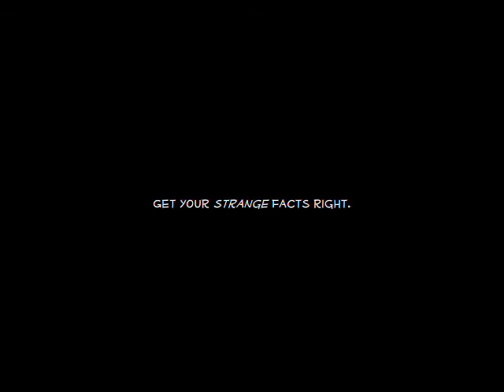StrangeFacts.com - Viral 1